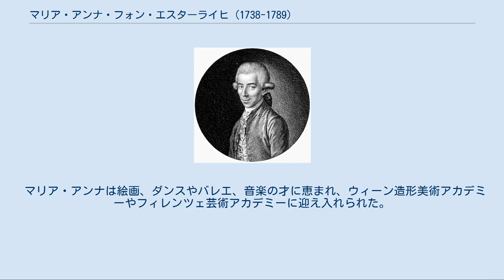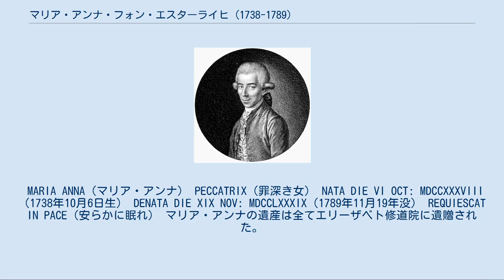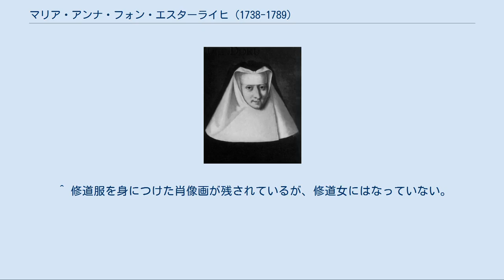マリア・アンナ・フォン・エスターライヒ (1738-1789)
フランツ1世とマリア・テレジアの子女
マリア・アンナ・フォン・エスターライヒ（ドイツ語: Maria Anna Josepha Antonia von Österreich、1738年10月6日 - 1789年11月19日）は、神聖ローマ皇帝フランツ1世シュテファンと皇后マリア・テレジアの次女。
成人した兄弟の中では一番の年長。
終生独身のままウィーンで過ごし、母帝の没後クラーゲンフルトに隠棲してエリーザベト修道院への奉仕に身を捧げた。
 マリア・アンナの誕生は、男児の誕生を望む皇帝一家とオーストリア国民を落胆させた。
1740年から男児誕生までの間、彼女はマリア・テレジアの推定相続人と目されたが、1741年の弟ヨーゼフの誕生により、完全に日陰へと追いやられることとなった。
 母マリア・テレジアは娘の中ではマリア・クリスティーナ（ミミ）やマリア・エリーザベト（リースル）を偏愛したが、マリア・アンナは母からの愛情を得ることができなかった。
病気がちだった彼女には、結婚によるハプスブルク家の外交に貢献することが期待できなかったことが原因の一つとしてあげられる。
加えて彼女は成長するにつれ背中の湾曲が目立つようになり、周囲から「せむしの皇女」との侮蔑と揶揄を受けるようになっていた。
 マリア・アンナは絵画、ダンスやバレエ、音楽の才に恵まれ、ウィーン造形美術アカデミーやフィレンツェ芸術アカデミーに迎え入れられた。
集中力、記憶力、勤勉さにおいても弟ヨーゼフを凌駕したが、未来の皇帝よりも優れた才能を持った皇女の存在は宮廷で疎まれた。
1757年に大病を患ってからは、医師から楽しみとしていたダンスや狩猟などの運動を禁じられてしまった。
 宮廷において彼女と同じく日陰者の身であった父フランツ・シュテファンが、彼女の唯一の理解者にして愛情を通わせ合う対象となった。
父帝は娘の知性を愛し、2人は自然科学分野のコレクションや古銭学の研究などの趣味を分かち合った。
父帝の亡き後、マリア・アンナはそのコレクションと研究を受け継いで発展させ、その成果はウィーン科学博物館の礎となった。
しかし、学究能力が女性に求められる資質ではなかったこともあり、家族の中での彼女の評価は低いままだった。
こうした境遇がマリア・アンナの性格を頑ななものにしていった。
 ヨーゼフのパルマ公女マリア・イザベラとの結婚を、実妹たちに次ぐ新たなライバルの出現とマリア・アンナは受け止め、マリア・イザベラに冷たく接した。
このことがヨーゼフが姉を嫌悪し、フランツ・シュテファンが娘を遠ざける原因となった。
1763年にマリア・イザベラが天然痘でこの世を去ると、マリア・アンナは再び父との親しい関係を取り戻したが、1765年に最愛の父が亡くなると、その安寧な生活にも終止符が打たれた。
 1766年、マリア・テレジアはマリア・アンナをプラハの貴族女性のための施設長に任じた。
これによりマリア・アンナは2万グルデンの年金を得ることになったが、健康状態を理由に現地に赴任することはなかった。
 1769年、唯一仲の良かった妹マリア・アマーリエがパルマに嫁ぐと、マリア・アンナはケルンテンのクラーゲンフルトにあるエリーザベト修道院に入ることを願い出た。
彼女が条件のよいプラハではなくクラーゲンフルトへ行くことを希望したのは、かつてエリーザベト修道院を訪れた際、誰も彼女の姿形に不快感を示さなかったことや、修道院長クーエンベルク伯爵夫人とマリア・アンナの間に交誼があったことなどが理由と考えられている。
当初マリア・テレジアは難色を示したが、娘の熱意を受け入れ、エリーザベト修道院に隣接する土地にマリア・アンナのための城館を建設した。
クラーゲンフルト住民は皇女の来訪を心待ちにしていたが、マリア・アンナが城館に移るまで、1771年の城館の完成から更に10年の歳月を要した。
 1780年にマリア・テレジアが死去するや、かねてよりマリア・アンナを深く憎悪していた弟帝ヨーゼフによって彼女は事実上宮廷より追放され、1781年4月にクラーゲンフルトの城館へ居を移した。
この転居に際して、それまでに収集された鉱物はブダの大学へ、膨大な蔵書はウィーン大学やその他の科学研究施設へ売却することを余儀なくされた。
 女子修道院長シャヴァリエ・ガッサー クラーゲンフルトでマリ...